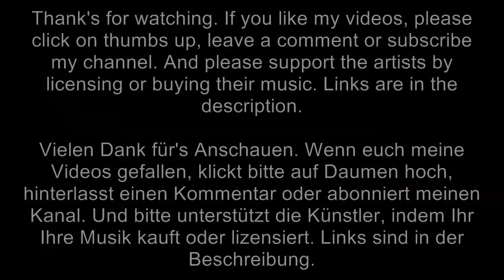Icon Trailer Music - The Clock Strikes Rebellion (Frederik Wiedmann)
Track: The Clock Strikes Rebellion
Company: Icon Trailer Music
Composer: Frederik Wiedmann
Album: Dawning Promises